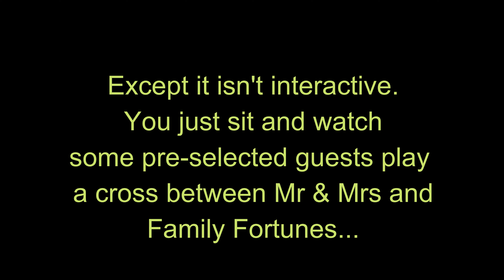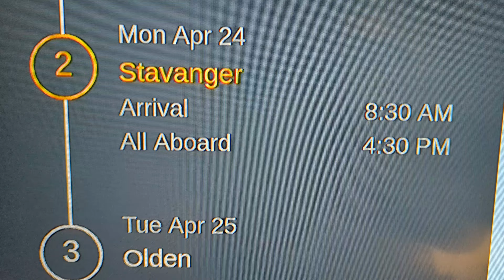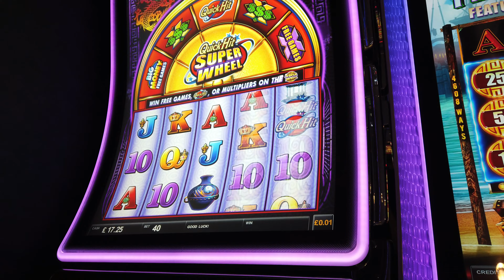P&O IONA | NORWEGIAN FJORDS | EMBARKATION | DAY AT SEA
A few glimpses of our first day on board and the first day at sea / celebration night, with a quick visit to the "WaveLength" game show.

Restaurant video coming soon.

ARTIST: Roo Walker
 TITLE: Aurora